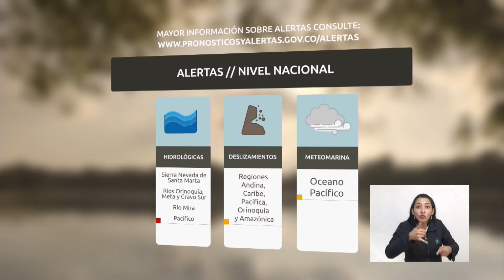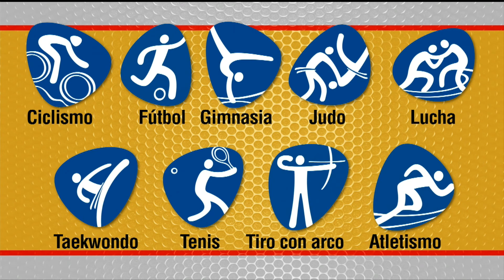Entrevista con Hector Palau, periodista deportivo